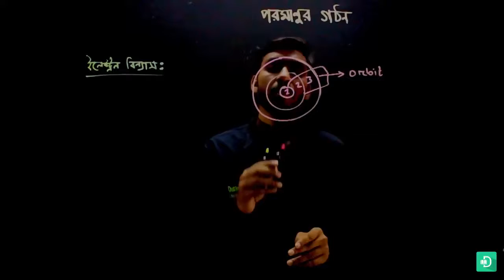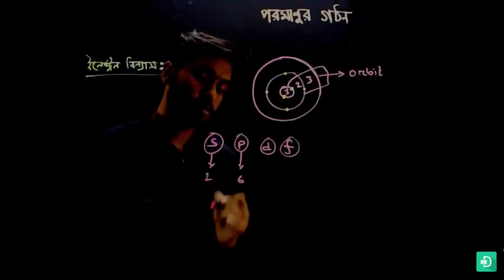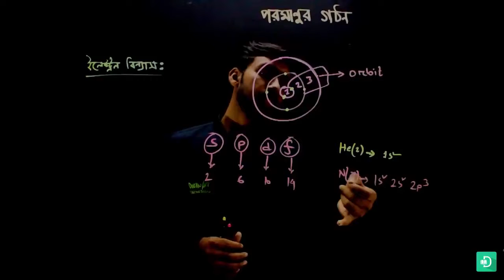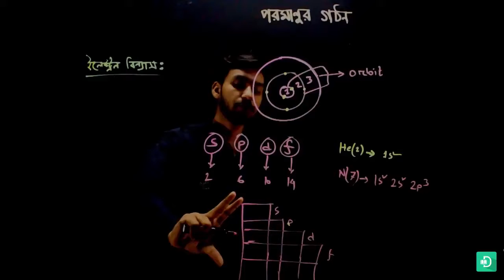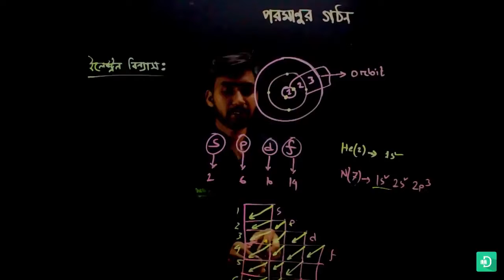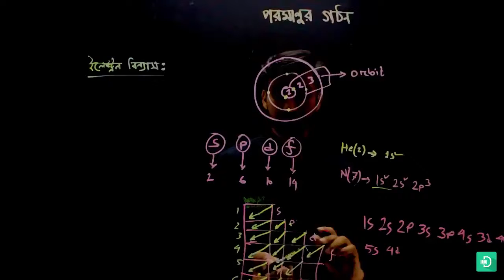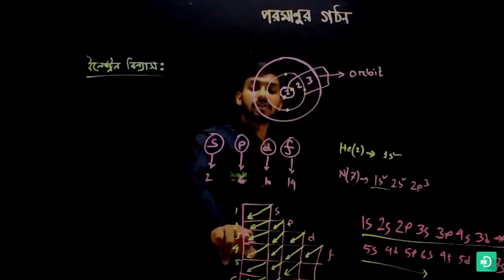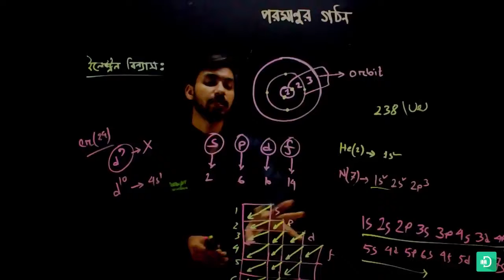21 বিজ্ঞান অষ্টম শ্রেণি – পরমাণুর গঠন – চতুর্থ পর্ব